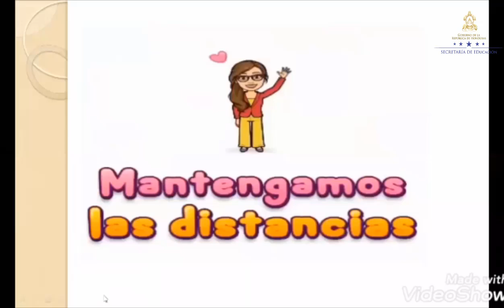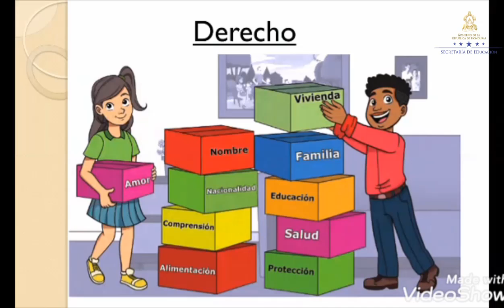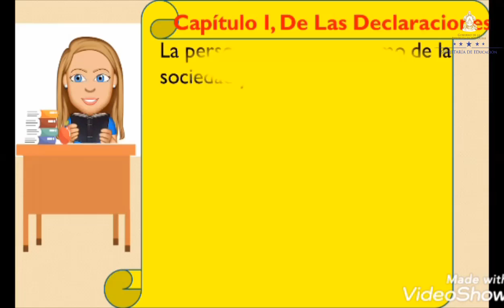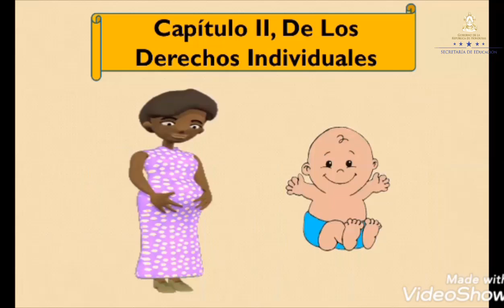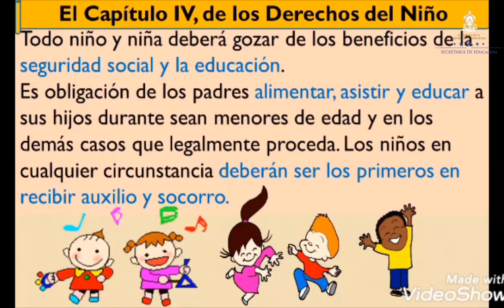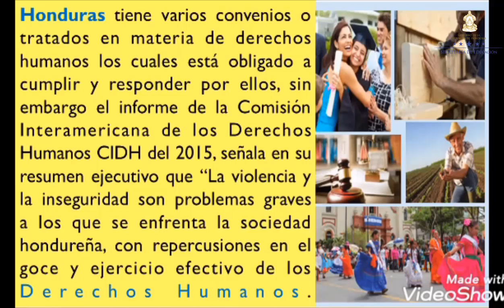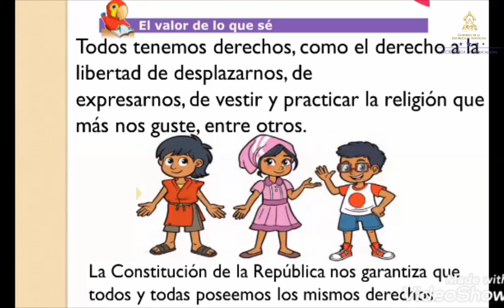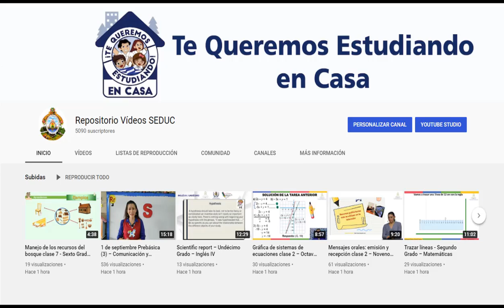Derechos individuales y sociales – Sexto Grado – Ciencias Sociales